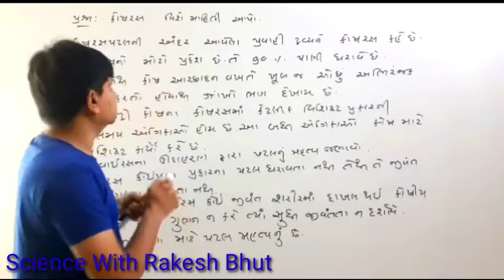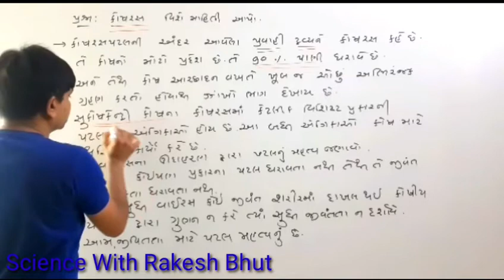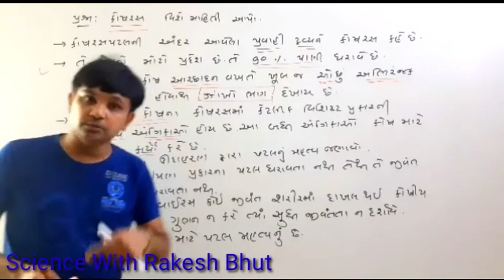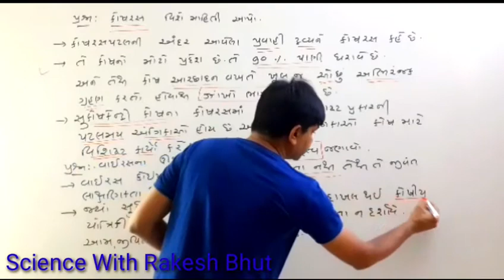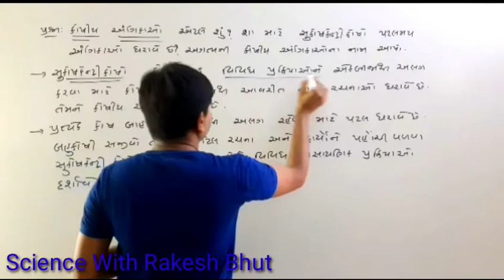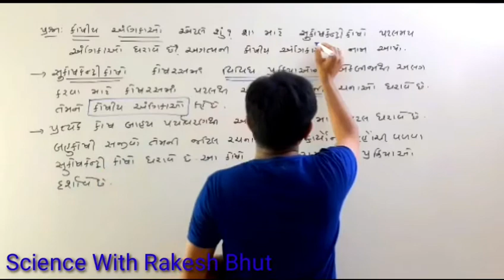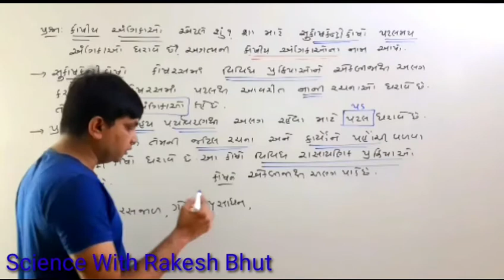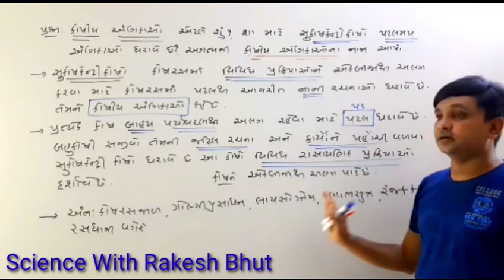Standard -9 ,Lesson - 5 ,Cytoplasm